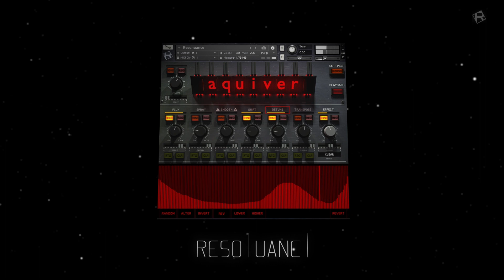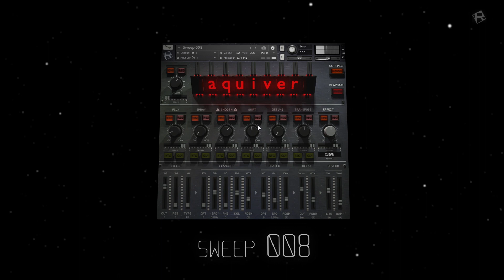Rigid Audio Aquiver v1.2 Demonstration